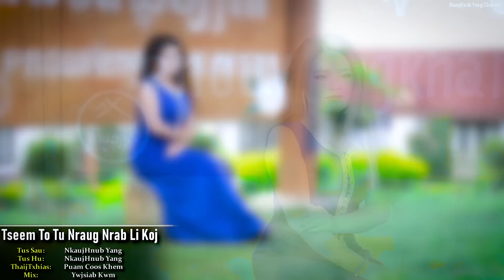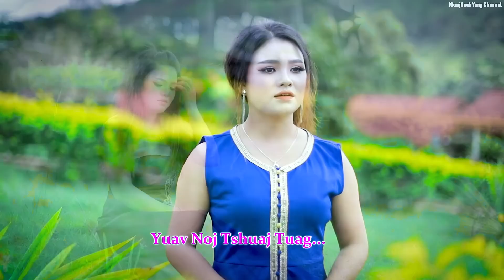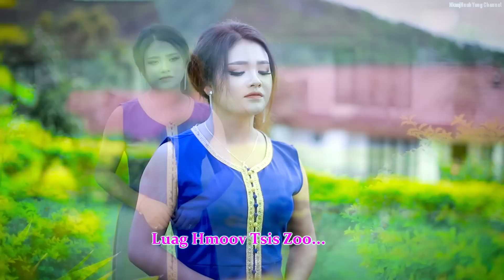Tseem to nraug nrab lis koj. by Nkaujhnub yaj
pab mu nias tiv tas rau kuv thiab os ib tsoom phooj ywg txhua2 tu